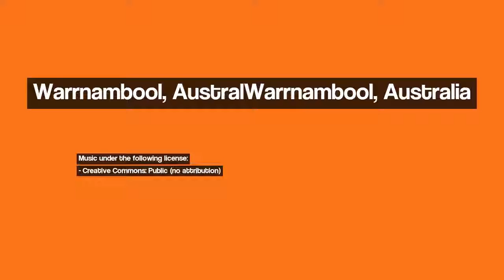Discover Warrnambool, Australia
Image 1: WARRNAMBOOL
Image 2: Warrnambool -  beachside
Image 3: Warnambool
Image 4: Sunset at Warrnambool Beach
Image 5: Boat House - Warrnambool, Victoria
Image 6: Warrnambool Approach
Image 7: Warrnambool Airport
Image 8: Emmanuel College (2011). St Ann’s Convent was established here in 1872. In 1991 that girls boarding school amalgamated with St Joseph’s Christian Brothers College to become Emmanuel College
Image 9: Warrnambool
Image 10: Former Fletcher Jones' factory (2011). The Fletcher Jones Factory and Gardens were established in 1948 by David Fletcher Jones